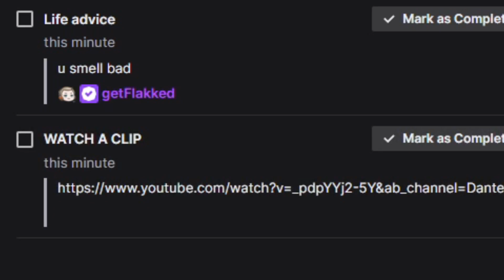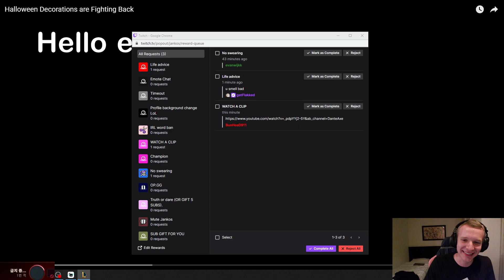Jankos Accidently Flames Himself After This Flakked Message 😂 | Jankos Clips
► Jankos on flakked calling him smelling bad!